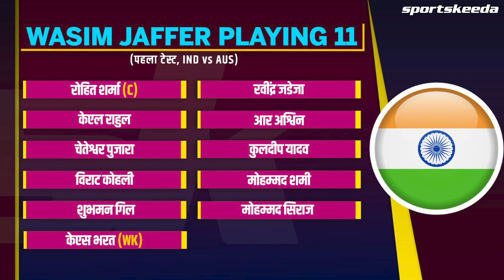IND vs AUS: पहले Test Match के लिए आ गई Playing XI, Wasim Jaffer ने 2-2 धाँसू खिलाड़ी किए बाहर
IND vs AUS: पहले Test Match के लिए आ गई Playing XI, Wasim Jaffer ने 2-2 धाँसू खिलाड़ी किए बाहर | Team India